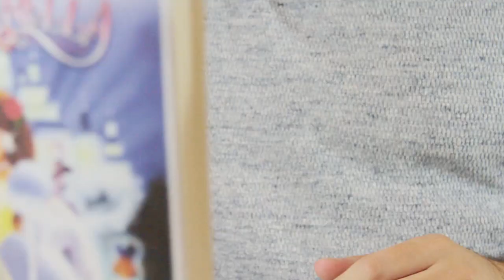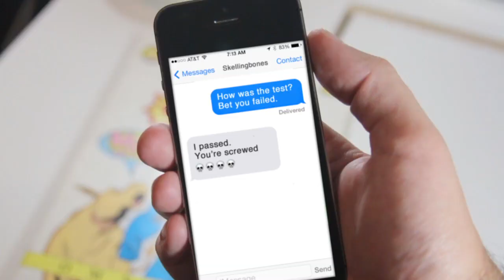Knockoff Cinderella Review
Let's have some GOOD TIMES as we check out the OTHER Cinderella! DOES THE SLIPPER FIT??

This is my full review of the 1992 Little Mermaid from Goodtimes - how does it stack up to disney's little mermaid?